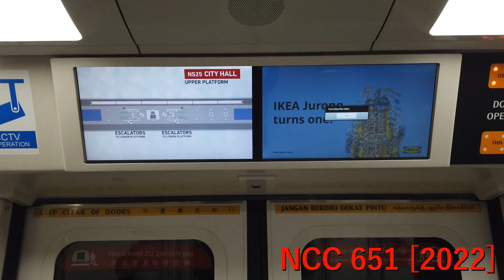North South Line - C151B Ride From Raffles Place To City Hall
Recorded on 1st May 2022.